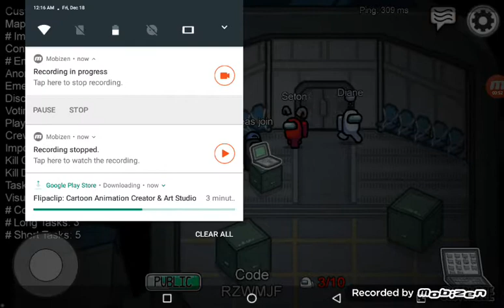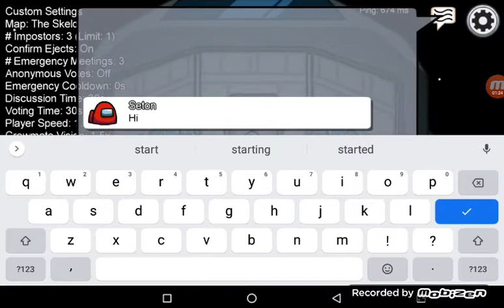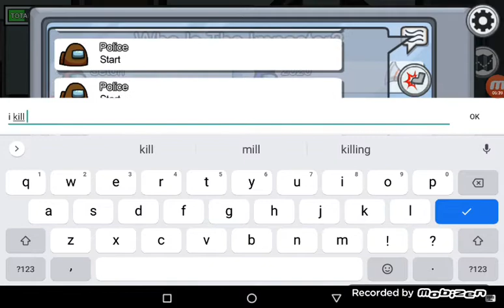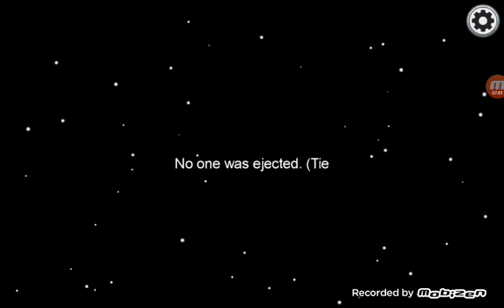playing Among us